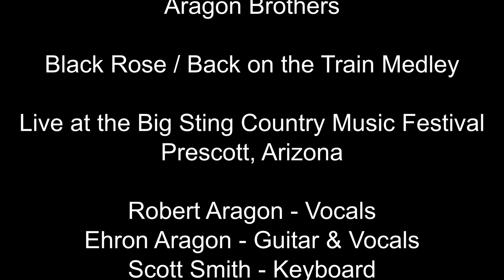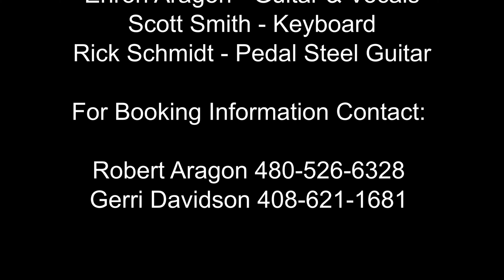Black Rose - Back on the Train Melody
Live at the Big Sting Country Music Festival
Prescott, Arizona